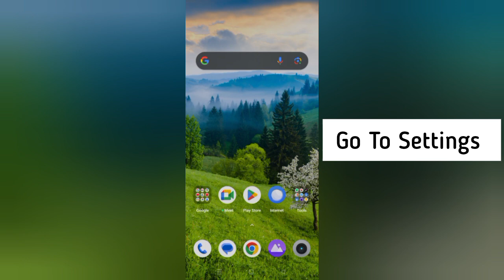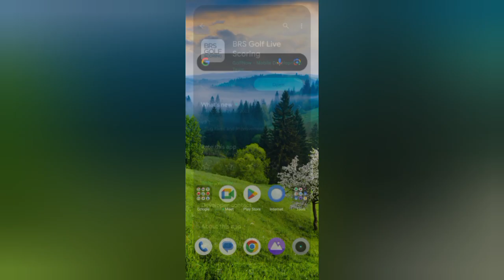How To Solve BRSgolf Scoring App Not Working/Not Open Problem|| Rsha26 Solutions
How To Solve BRSgolf Scoring App Not Working/Not Open Problem

Hii friends welcome to my YouTube channel Rsha26 Solutions, today I am showing you how to solve BRSgolf Scoring app not working/not open problem through this video hope so this will be helpful for you if you are facing the same issue.